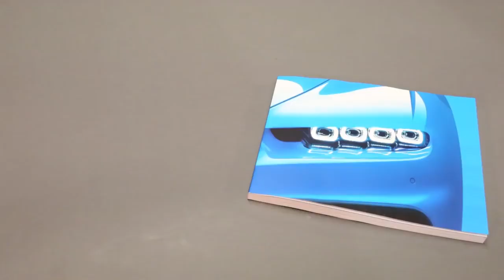LEGO Technic Bugatti Chiron 42083 Building Kit (3599 Piece)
If you want to buy in Amazon United States please refer to use the

If you want to buy in Amazon United Kingdom please refer to use the

If you want to buy in Amazon Deutschland please refer to use the

LEGO Technic Bugatti Chiron 42083 Building Kit (3599 Piece) is available now in Amazon.

*The perfect gift for car lovers and future engineers! Build and experience a quintessential collectible sports car – the LEGO Technic Bugatti Chiron!
*The Bugatti advanced model car build is created with 3599 pieces and features a classic duo-tone blue color scheme. This set is the perfect addition to any adult or teen's car collection and can be played with or used for display.
*This 1:8 scale Bugatti Chiron race car model features an active rear wing, 8-speed gearbox with paddle gear shift, W16 engine, steering wheel, suspension and spoked rims and comes in luxurious box packaging with a collector's booklet.
*The LEGO Technic Bugatti Chiron model car building kit can be built together with all LEGO Technic sets and LEGO bricks for creative construction and extended play.
*The Bugatti model car measures over 5” (14cm) high, 22” (56cm) long and 9” (25cm) wide

Product description
Explore engineering excellence with the LEGO Technic 42083 Bugatti Chiron advanced building set. This exclusive model has been developed in partnership with Bugatti Automobiles S.A.S to capture the essence of the quintessential super sports vehicle, resulting in a stunning supercar replica as well as a hot toy for collectible toy car enthusiasts. It comes with gleaming aerodynamic bodywork, logoed spoked rims with low-profile tires, and detailed brake discs. The accessible cockpit features a Technic 8-speed gearbox with movable paddle gearshift and a steering wheel bearing the Bugatti emblem. Insert the top speed key and you can switch the active rear wing from handling to top speed position. The rear lid affords a glimpse of the detailed W16 engine with moving pistons, while beneath the hood you’ll discover a unique serial number and a compact storage compartment containing a stylish Bugatti overnight bag. This 1:8 scale model comes with a classic Bugatti duo-tone blue color scheme that reflects the brand’s signature color, and a set of stickers for additional detailing. The car is delivered in luxurious box packaging and includes a color collector’s booklet with comprehensive building instructions.